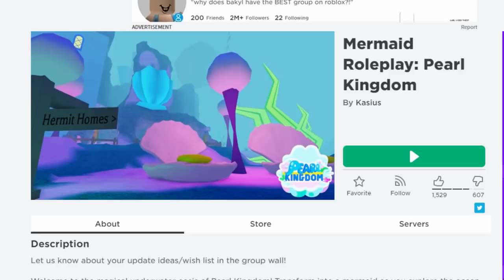เป็นนางเงือกฟันเหยิน..ไม่มีใครรัก! | Roblox Mermaid Ugly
นางเงือกมีแต่สวยๆแต่กับนางเงือกตัวนี้หล่ะก็ฟันเหยินแน่นอน อยากรู้ว่าทำไมฟันถึงเหยินไปดูกัน